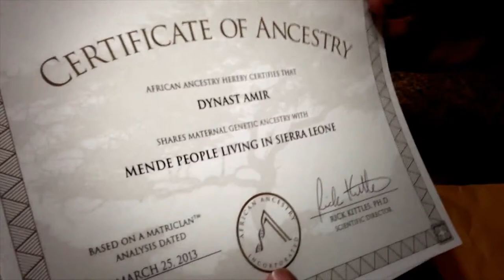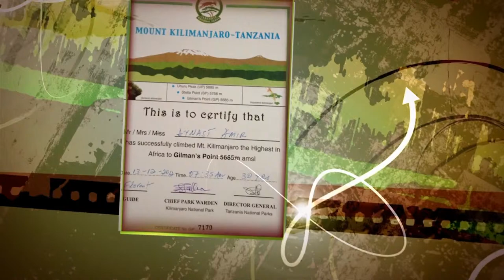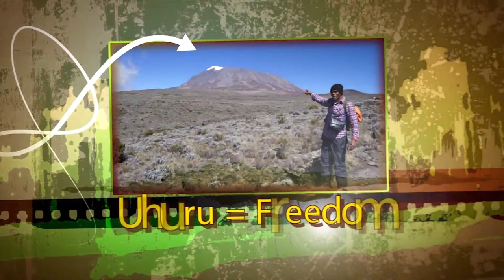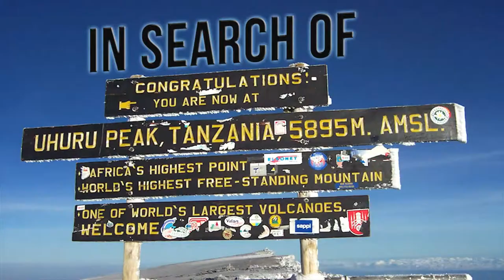In Search of Uhuru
(Pre) trailer to "In Search of Uhuru." A documentary chronicling Dynast Amir's journey to uncover his African roots. Climaxing in his re-climbing of Mt.Kilimanjaro, this time to Uhuru Peak.